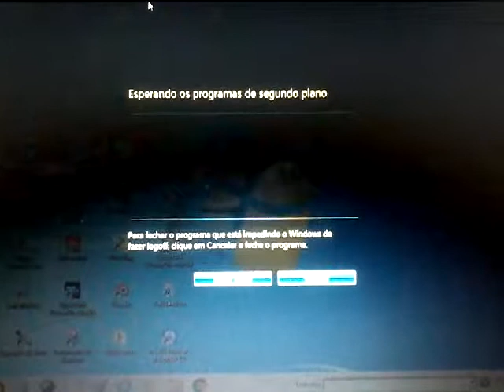Como Fechar Os Programas Que Fazer Logoff o Windows 7